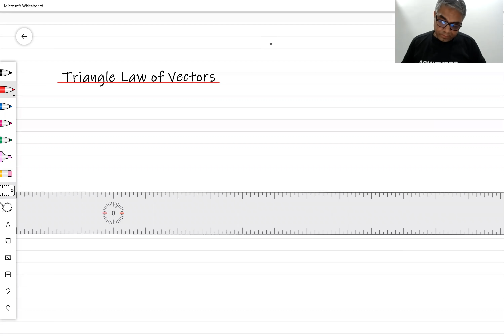Class 12 | Maths | Vectors L2 | Vector Laws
The Confidence Series is a belief that by Meaningful classroom discussions, conceptual approach relaxed way of teaching will help in Reduction of stress for the students and that in turn will make them more confident in maths. These maths lectures are for those who are in class 11th ,12th or preparing for JEE mains and advance. Manu Pant, the teacher, is an IIT Roorkee alumnus. Concepts are discussed in a simple way. Medium of instruction is a mix of Hindi and English. Anyone can understand these concepts. The teacher is based in Dehradun, Uttarakhand.